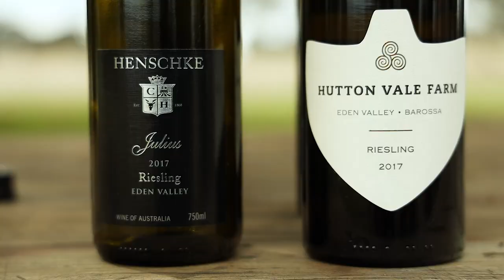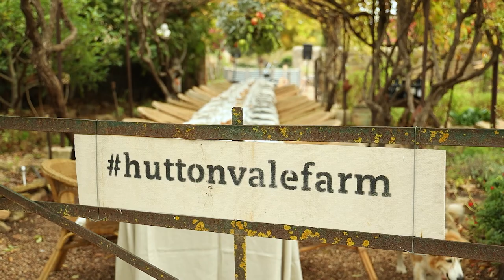Hutton Vale Farm and Henshke Barossa Vino Camino 2022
The Barossa Vino Camino is an exclusive event where guests walk with two Barossa families – Henschke and Angas – and share the dedication, passion and respect evident in all they grow and make.